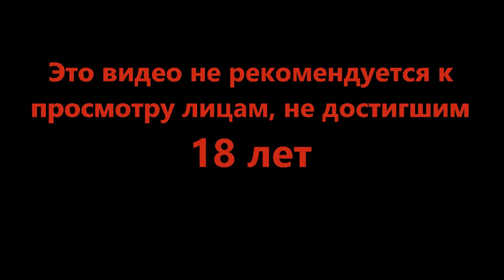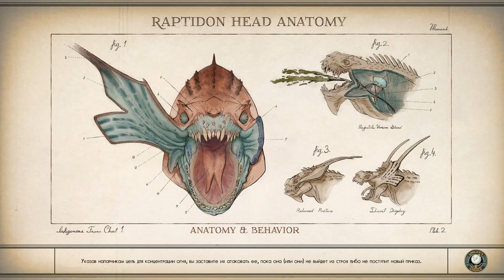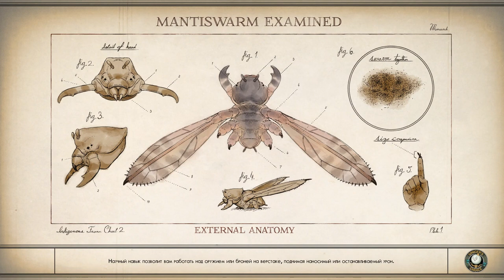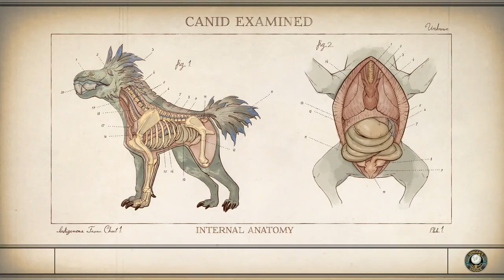Какой напарник, такие и квесты - The Outer Worlds